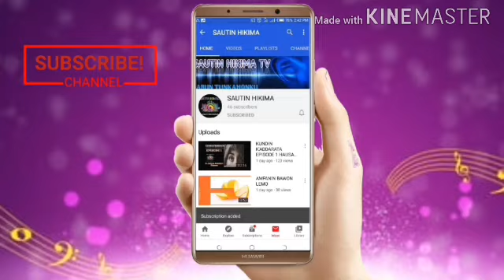KUNDIN K'ADDARATA EPISODE 54 HAUSA NOVEL NA SAFIYYA HUGUMA kishi qiyayya makirci asiri da soyayya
QADDARAR SUMAYYA
QADDARAR MUKHTAR
QADDARAR ALMUSTAPHA